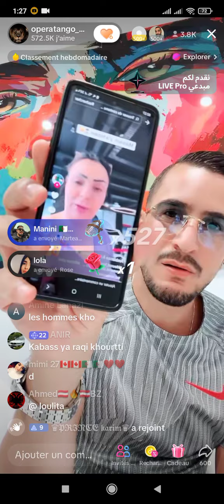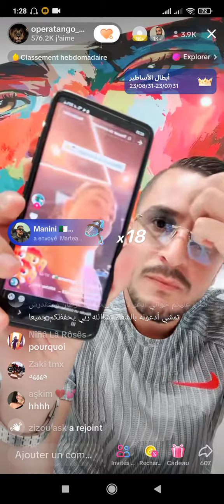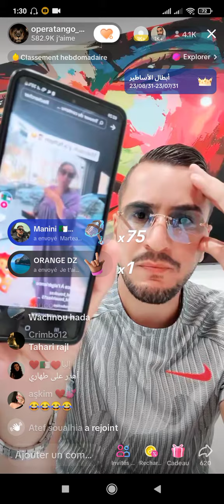مراد بوعكاز يقدم شكوى في إصبانيا 🇪🇸 على opera و opera يرد عليه